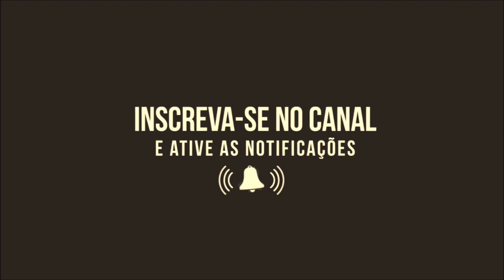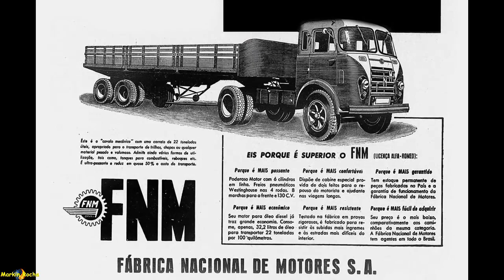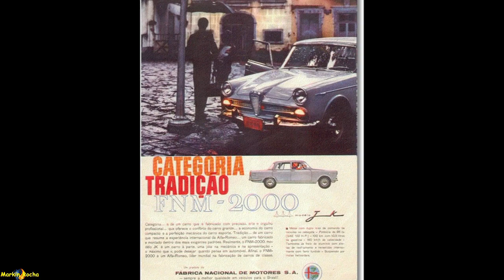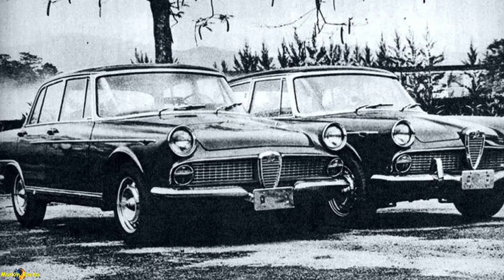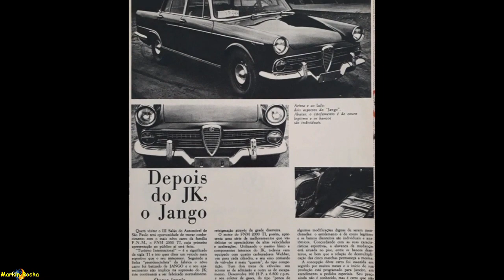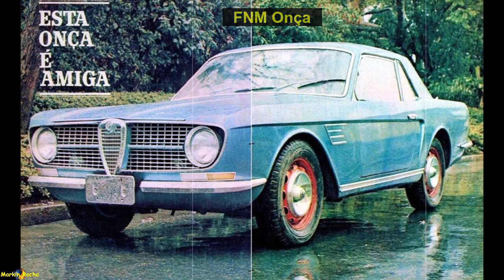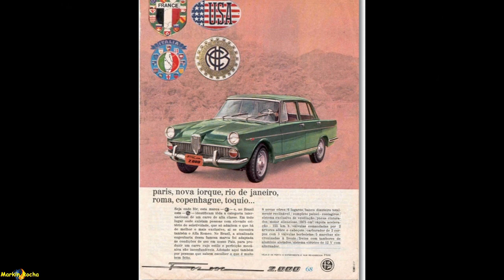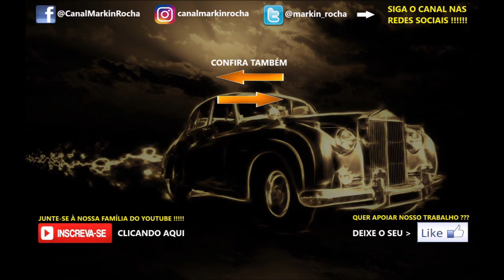FNM 2000: História Completa Fatos e Fotos de Sua Trajetória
Neste vídeo o Canal Markin Rocha traz até você a trajetória do luxuoso e sofisticado da FNM, feito sob licença da Alfa Romeo italiana, o FNM 2000 JK, em um vídeo repleto de curiosidades, belas imagens e propagandas antigas da época! Tudo que você precisa saber sobre o sedan de luxo da FNM está aqui!!

QUER CONFERIR OUTROS CARROS QUE FIZERAM SUCESSO NO BRASIL? VOCÊ ESTÁ NO LUGAR CERTO! JUNTE-SE A NÓS!!